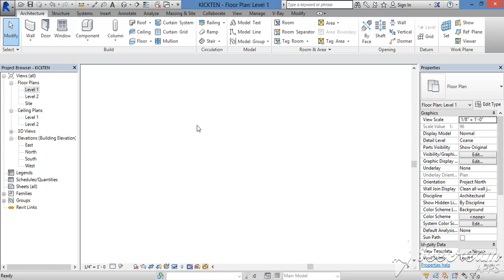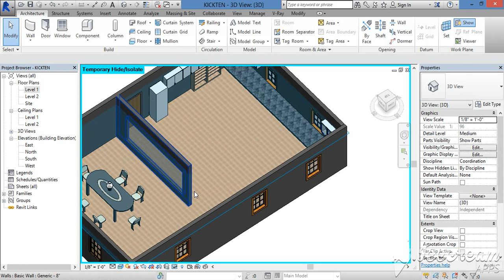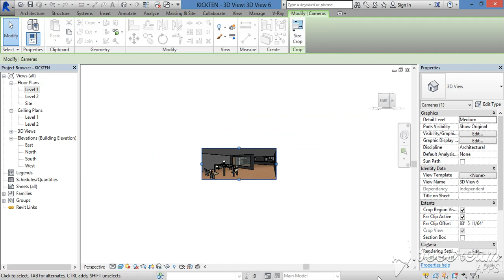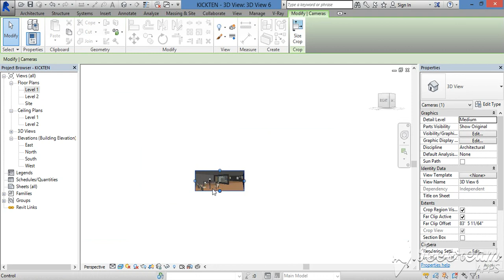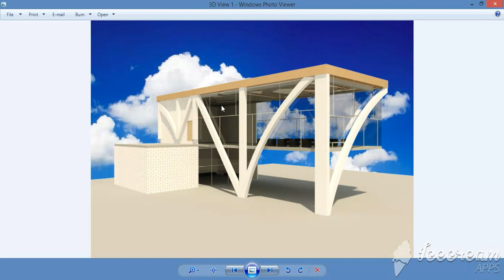How to take Rendering in revit PART1 full tamil tutorial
In these channel we going to study civil engineering design softwares like Revit, 3ds max, sketchup, staad pro etc..

In these video we going to see about how to download all software's ...

Day 25: how to download all softwares

Whatsapp group { Amazing architect } in these group daily i will send videos

For more details:
Er. S.BALAMURUGAN
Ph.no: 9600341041